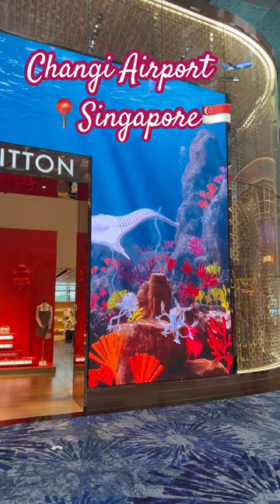Kovai2EuropeAussie travel singapore airport changi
Hey everyone! Welcome to my latest YouTube video all about the incredible Singapore Changi Airport. ✈️ In this video, I'll be sharing the amazing ChangiAirport experience, from its stunning architecture to the top-notch services. Join me as I explore the Changi terminal, sharing some TravelTips along the way. Get ready for some serious AirportGoals and a glimpse into the world of Aviation at SingaporeAirport. Let's dive into the ChangiExperience and uncover the secrets of this world-renowned airport! ✨